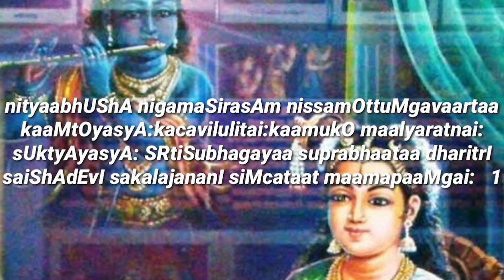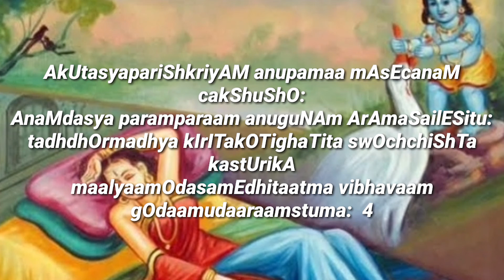GodaChaturShloki గోదా చతు:శ్లోకి best guru tv BESTGURUTV GODHA ANDAL HIRUPPAVAI